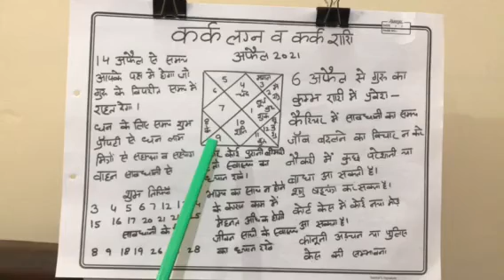कर्क लग्न व कर्क राशि के लिये april 2021 का राशि फल#